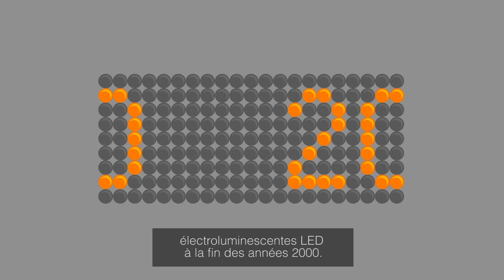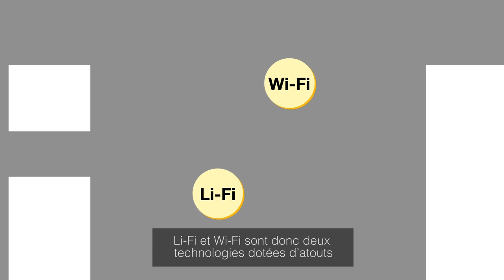La technologie Li-Fi - Explications - Comment ça marche - Video Orange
Explication du fonctionnement et des applications possibles de la technologie Li-Fi.